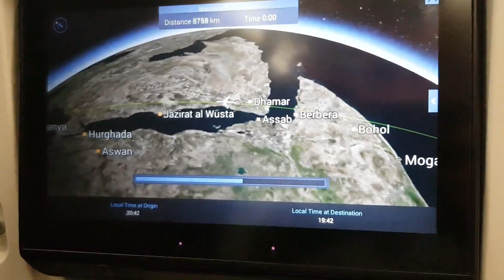Mauritius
Mauritius is the Tropical Island what you are looking for your holiday.
Small natural island located in the Indian ocean close to Madagascar.
We spent 2 weeks on the island in December at Zilwa Attitude Hotel on the North. During our staying the weather was magical.
Sea temperature is high enough for all kind of watersport. Mostly you can snorkel every beaches cause of shallow water. Close to the coral reef you can find bigger fishes many turtles and dolphins. You can do many activities all around the island, many natural magic what you can visit and enjoy.
people are helpfull and friendly.